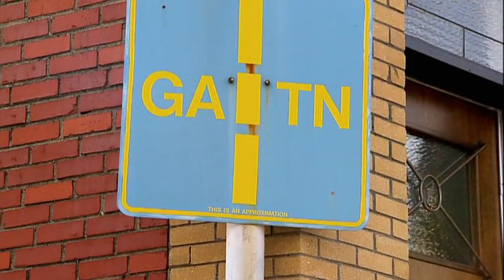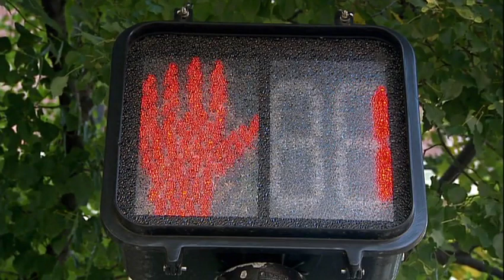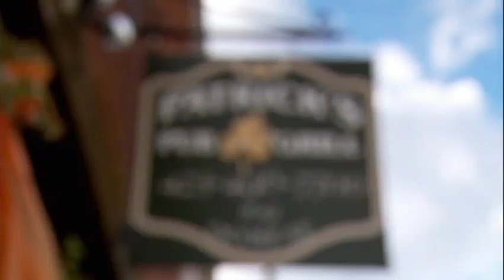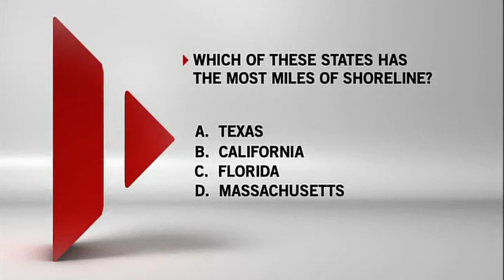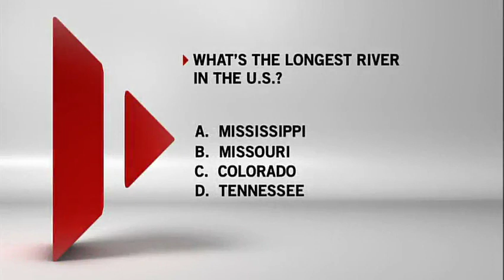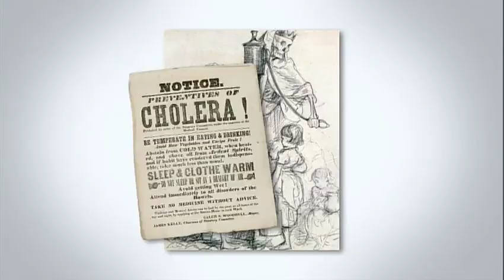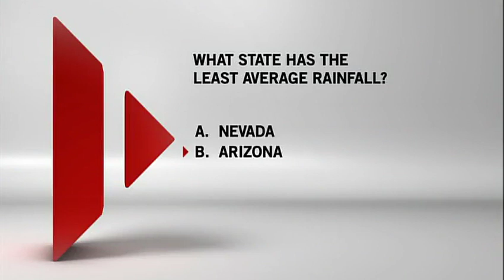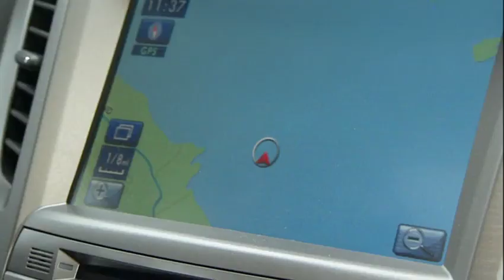how the states got their shapes ( a river runs through it)